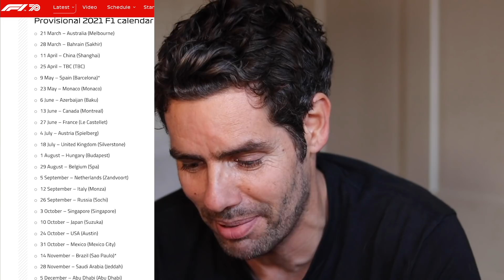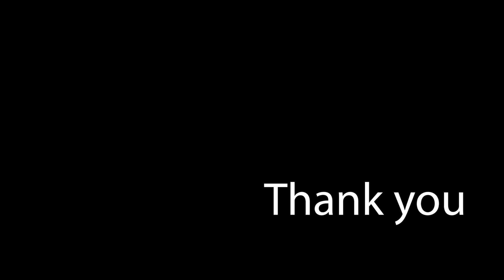Should F1 Race In Saudi Arabia?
So. a tricky subject to deal with, but one that perhaps needs addressing. Here are some thoughts on F1's decision to race in Saudi Arabia.

Thanks